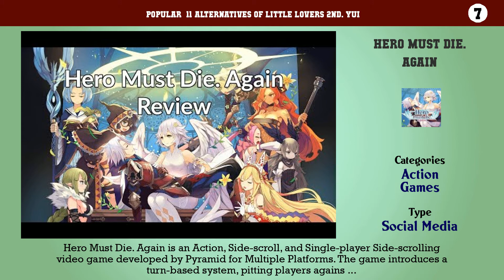Little Lovers 2nd. Yui | Best 11 Alternatives of Little Lovers 2nd. Yui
Popular  11 Alternatives of Little Lovers 2nd. Yui

11. Dark Miasma
10. Tokimeki Memorial Girl's Side: 3rd Story
9. Zanki Zero: Last Beginning
8. Conception II: Children of the Seven Stars
7. Hero Must Die. Again
6. Brandish: The Dark Revenant
5. Shin Seiki Evangelion: Ayanami Ikusei Keikaku with Asuka Hokan Keikaku
4. Graduation
3. Conception
2. Root Letter